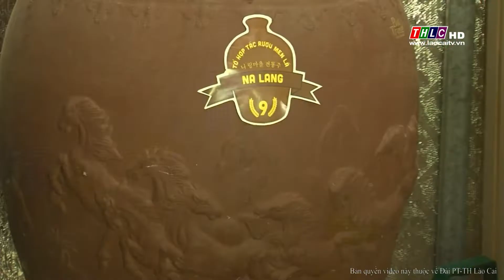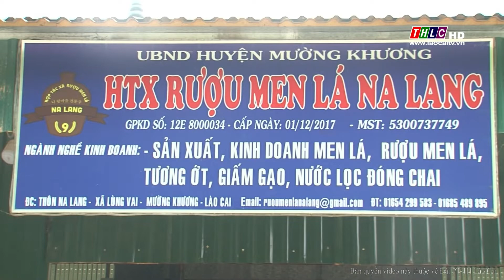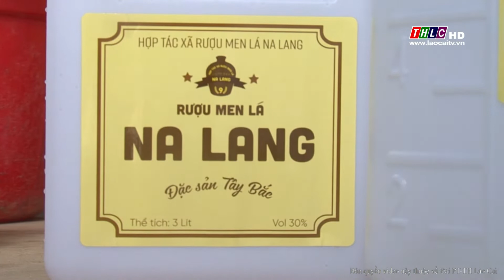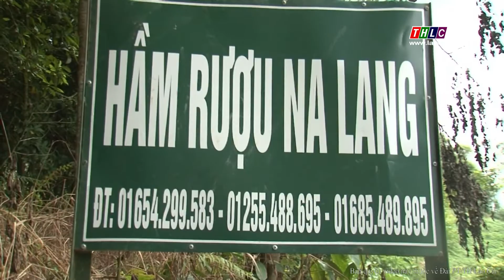Thời sự tiếng Dao (20/7/2018) | THLC